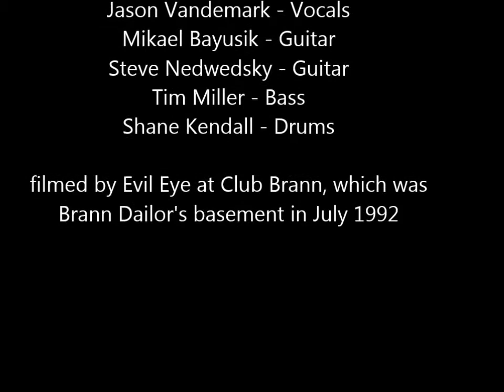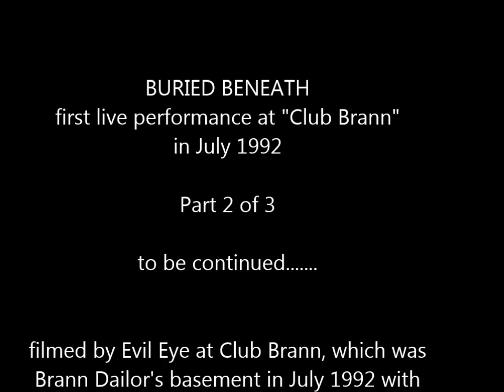Buried Beneath (us/ny) - 1st live show - July 1992 - part 2 of 3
1. Within The Crematory
2. Desecrated Trinity

live at Club Brann

Line-up:
Jason Vandemark - Vocals
Steve Nedwedski - Guitar
Mike Bayusik - Guitar
Tim Miller - Bass
Shane Kendall - Drums

Sorry the picture sucks. It's a headache. But the sound is pretty good.